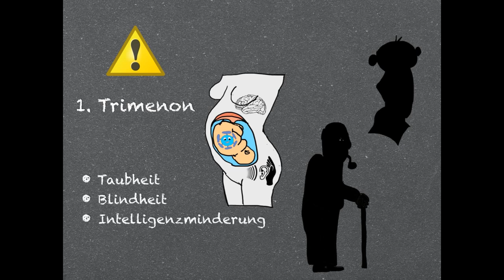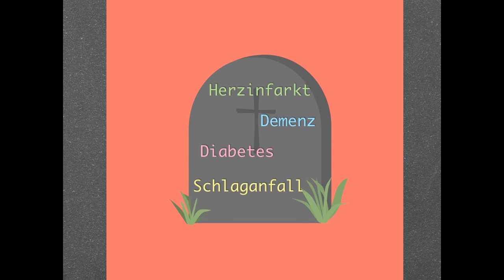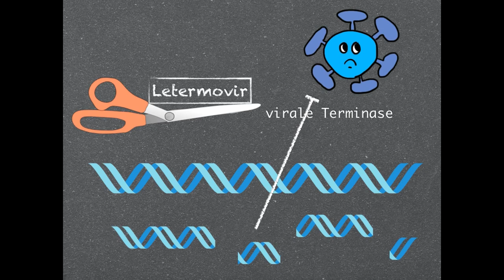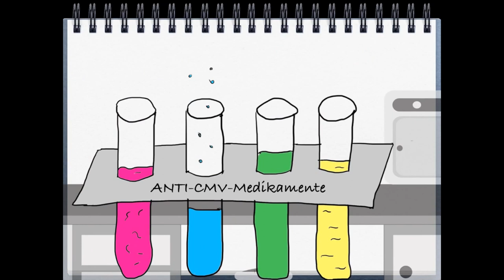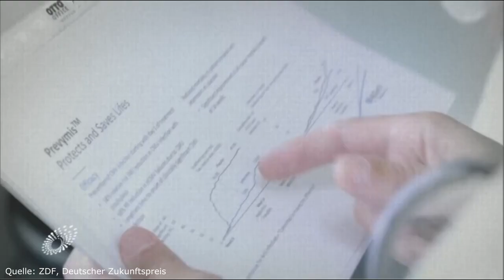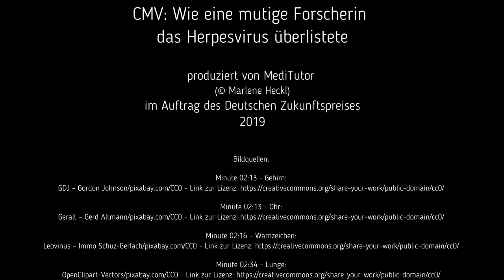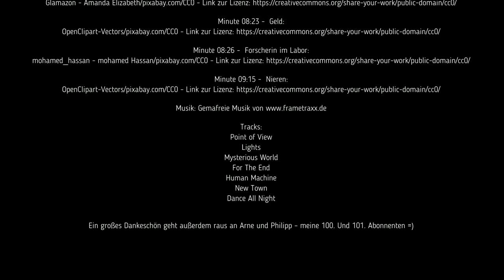What to expect when you have HERPES and get PREGNANT? realmomma Deutschland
Ein ganz besonderes Herpesvirus, das Cytomegalievirus (CMV), lebt in über 50% der Menschen. Bei Immunschwäche, Schwangerschaft, in frühester Kindheit oder im Alter kann es aus seinem Ruhestadium erwachen und schwerste Infektionen auslösen.

Die Forscher Prof. Rübsamen-Schaeff und Dr. Zimmermann der Firma AiCuris aus Wuppertal haben ein Medikament entwickelt, das besonders nebenwirkungsarm das Virus bekämpfen kann. Dafür wurden sie mit dem Deutschen Zukunftspreis 2018 ausgezeichnet.

Was das Besondere am neuartigen Wirkmechanismus ist, welche neuen Anwendungsmöglichkeiten sich für die Zukunft ergeben und wie gefährlich das Cytomegalievirus eigentlich sein kann?
Erfahrt es im Video!

Category
Science & Technology
License

Category
Education